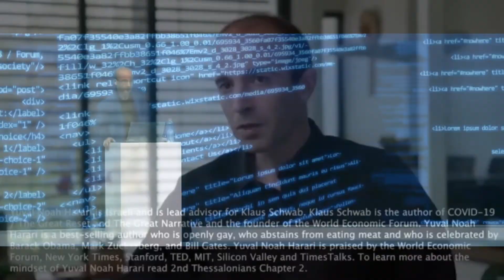What do we do with the useless people?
Yuval Noah Harari Explains